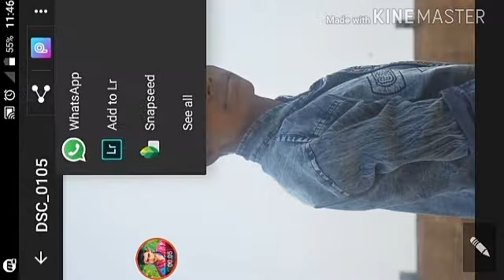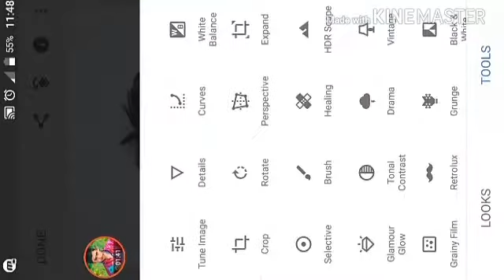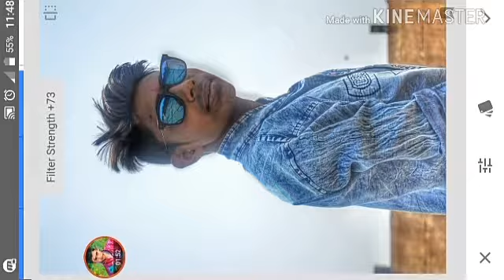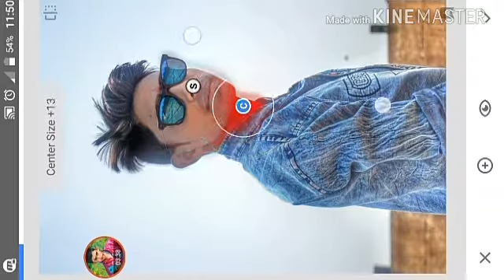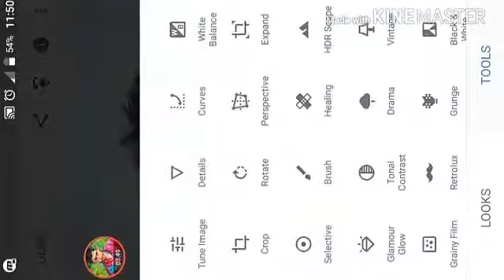Snapseed photo editing || Lighting Effect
Like edit photo